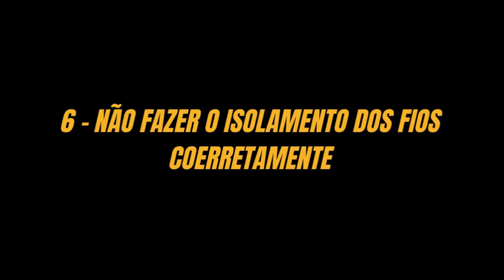7 PIORES ERROS QUE LASH DESIGNERS INICIANTES COMETEM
🆗 Curso Completo de Extensão de Cílios Apenas R$ 97,00 com CERTIFICADO

📲 Aplicativo de Gestão e Agendamentos com R$ 240,00 de Desconto - Cupom 'LARISSACOSTA'

Alguns erros muito comuns são praticados com frequência por Extensionistas de Cílios ou Lash Designers no inicio de carreira. Erros facilmente corrigíveis e que podem impulsionar sua trajetória na profissão fazendo você ganhar muito mais clientes e dinheiro, ajudando você a viver da profissão que sempre sonhou. Alguns dos erros listados nesse vídeo também são cometidos por Lashs mais mais experientes que já trabalham a mais tempo na área, por isso é muito importante a correção e adaptação.

O que é a extensão de Cílios?
É um procedimento no qual é realizado o alongamento dos cílios | inserção de cílios postiços que são colados nos fios naturais da pessoa.

Como Funciona? Como é feito a extensão de Cílios fio a fio?
O processo é feito através da colagem dos fios postiços nos fios naturais da pessoa. Então é feito um isolamento dos fios e é colado fio por fio, um a um em cada cílios. Aumentando o volume dos mesmos.

Quanto tempo dura o procedimento de alongamento de cílios | extensão de cílios?
Em média de uma hora e meia a três horas. Este tempo varia de acordo com a técnica escolhida e a quantidade de fios naturais de cada pessoa. Uma pessoa com mais fios vai demorar mais para colar todos os cílios.

Quanto tempo dura a extensão de cílios?
Em torno de 15 a 20 dias. Nesse período é recomendado fazer a manutenção dos cílios uma vez que eles caem com o tempo.

Preciso ter curso da área da estética ou ser esteticista para fazer ou aprender?
Não precisa. Qualquer pessoa pode se aperfeiçoar, aprender e começar a fazer a extensão de cílios nas clientes.

Posso fazer extensão de cílios em casa?
Não e recomendado pois qualquer erro pode acarretar a perca dos cílios naturais e ate problemas na visão da pessoa.

A extensão de cílios causa queda dos fios naturais?
Não. Desde que seja feita da forma correta, por um profissional capacitado.

Extensão de cílios dói?
Não. Algumas pessoas podem sentir um pequeno desconforto.

Fazer Extensão de Cílios vale a pena?
Isso vai depender de pessoa para pessoa, uma vez que cada procedimento tem suas vantagens e desvantagens. Uma das vantagens da extensão de cílios fio a fio é poder deixar de usar rímel, se sentir melhor, mais bonita, isso faz a diferença!

Quais os cuidados para quem fez extensão de cílios?
Não lavar nas primeiras 24 horas, escovar sempre, e higienizar o cílios com shampoo neutro.

Extensão de cílios tufinho vale a pena?
Depende da cliente, na maioria das vezes é mais barato e as meninas fazem.

Vale a pena fazer curso de extensão de cílios?
Sim, mas vai depender do conteúdo e da professora do curso, um conteúdo de qualidade, e uma professora competente certamente fará com que você se aprimore e tenha sucesso na área que só cresce dia após dia.